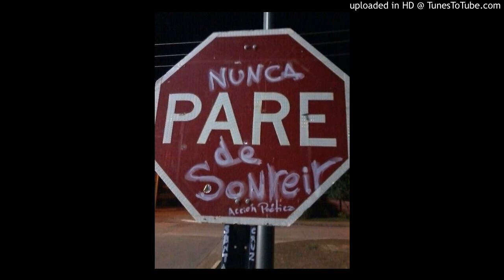[FREE] REI X NEO PISTEA X DUKI Type Beat - '' STOP '' [PROD. GRØØ] - DARK TRAP BEAT 2021.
Listen to GROOBEATS in:
Follow to GROOBEATS:
➪ NOTE: BEATS ARE FREE OF USE for non-profit purposes. If you want to distribute, monetize or make commercial use of this beat send me a private message to acquire a license according to your needs.
➪ CONDITIONS:
If you want to make free use of this beat you must meet the following conditions of use:
➪ The corresponding credits must be given in the title of the project as "(Prod. By GROOBEATS)"
➪ Do not register or monetize your material if you use this instrumental, as this is subject to Copyright. If you want to use this instrumental for profit you must buy the basic license by entering the download / purchase link above.
➪ The improper use of the material displayed here will be judged and punished according to the laws and policies contemplated on YouTube. The offender will be sued in the civil and criminal courts of the National or International authorities without prior notice.